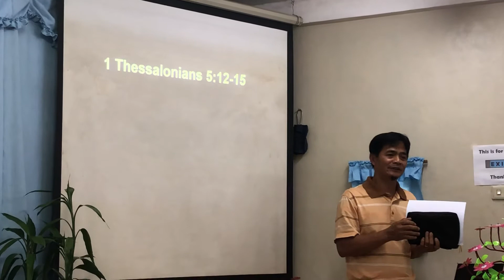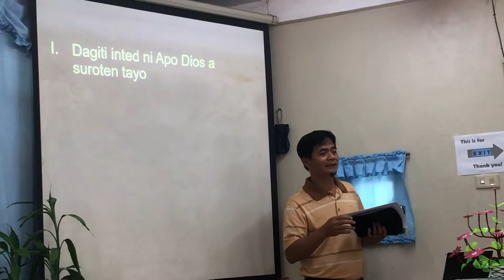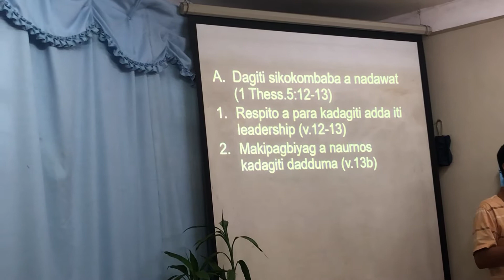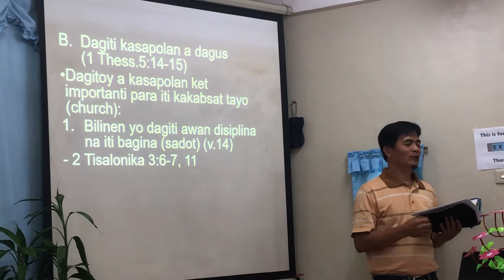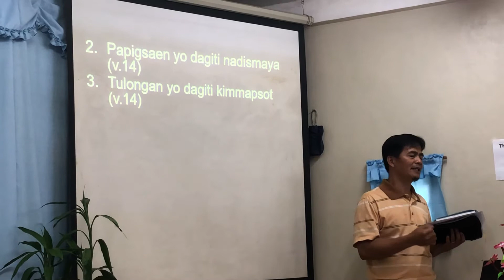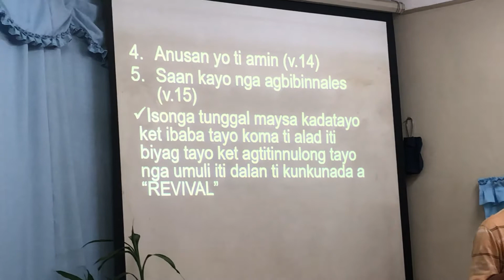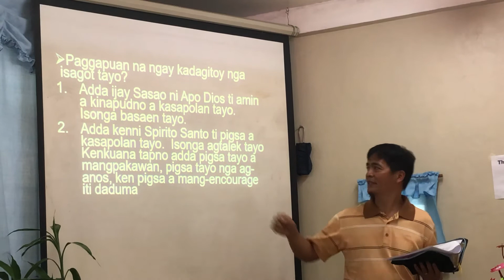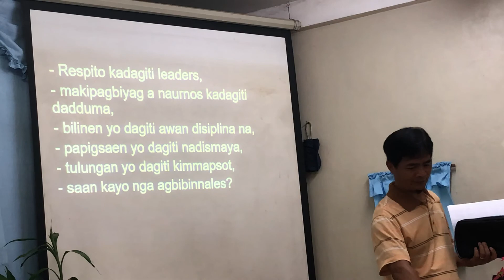Dagiti Sagot a Maited Para Iti Pamilya ni Apo Diyos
September 6, 2020 Message